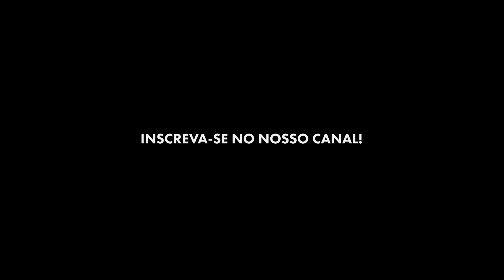VENEZUELA CONVOCA EMBAIXADOR NO BRASIL: ENTENDA ESCALADA DA CRISE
O governo da Venezuela convocou nesta quarta-feira (30/10) seu embaixador no Brasil, Manuel Vadell, para consultas, em ato de repúdio à decisão brasileira de vetar o país como novo parceiro do grupo Brics. Um parceiro dos Brics está na categoria inferior a de membro do bloco. O governo de Nicolás Maduro também convocou o encarregado de negócios da embaixada brasileira em Caracas, o ministro conselheiro Breno Hermann, para manifestar sua indignação com a posição brasileira.

Créditos: Juan Barreto/AFP